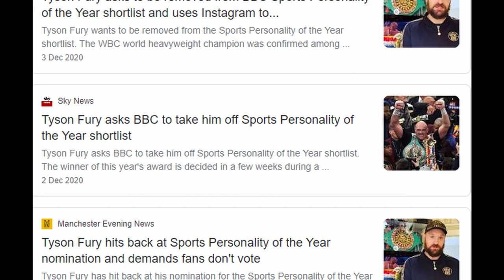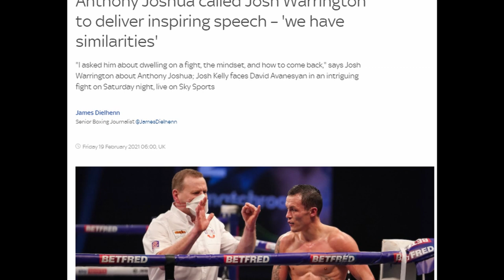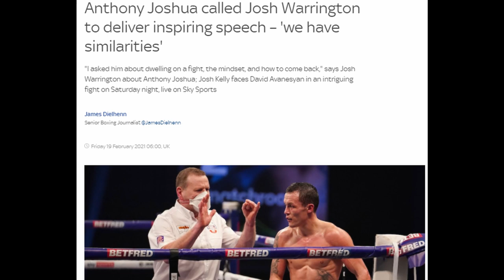Anthony Joshua Says Tyson Fury Wants To Be Just Like Him.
Anthony Joshua appeared on Watford Footballer Troy Deeney's Podcast and where addressed Tyson Fury's admiration of Joshua's physique amongst other things.  "What they call me is what they want to be" -- Anthony Joshua

Source: Deeney Talks, IFLTV, BehindTheGloves